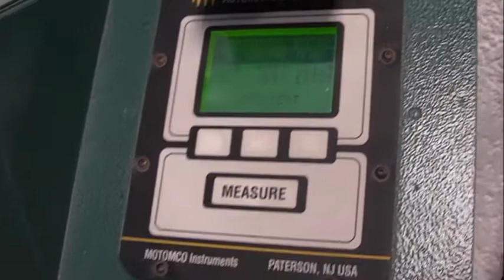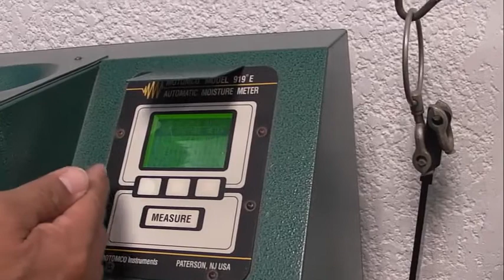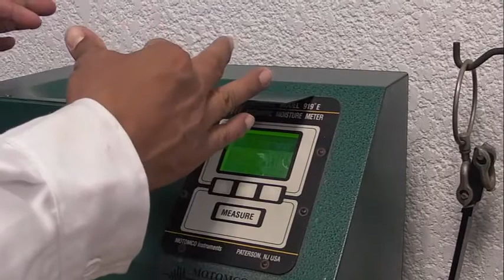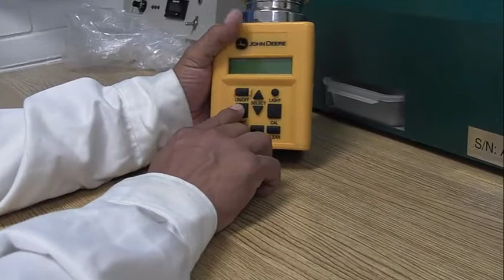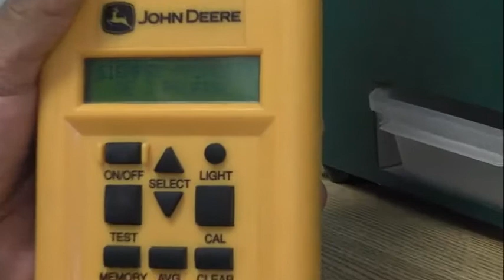3 MEDIDORES DE HUMEDAD